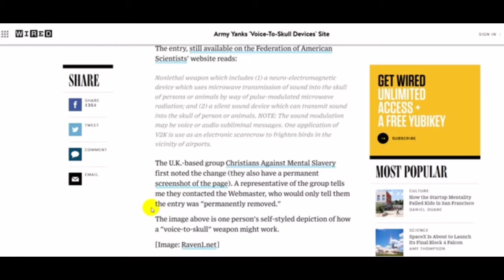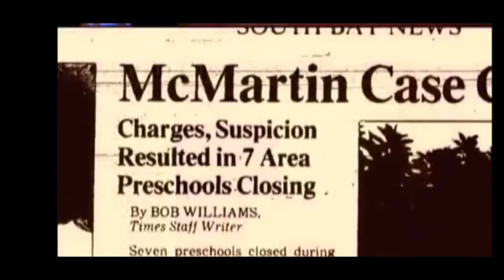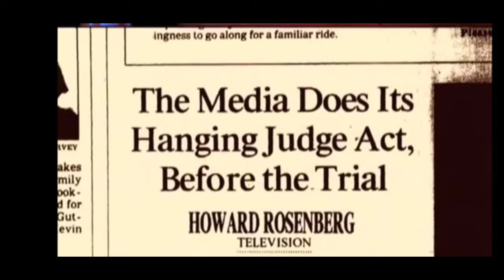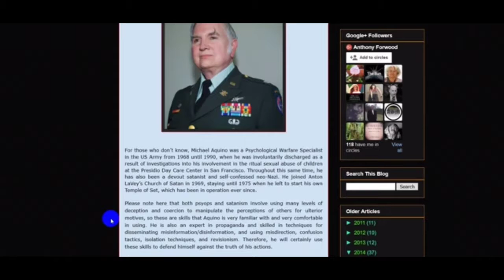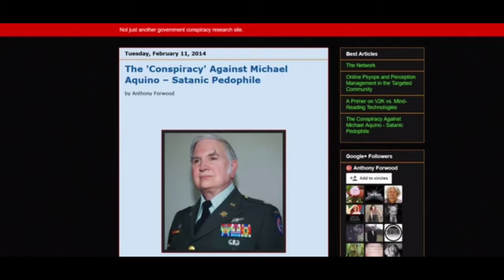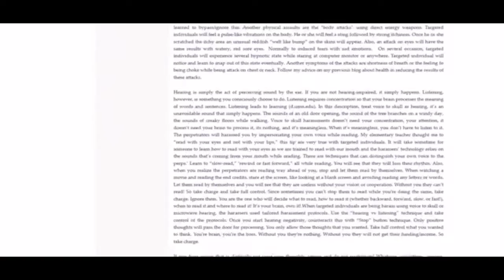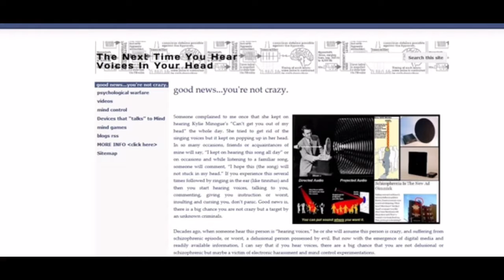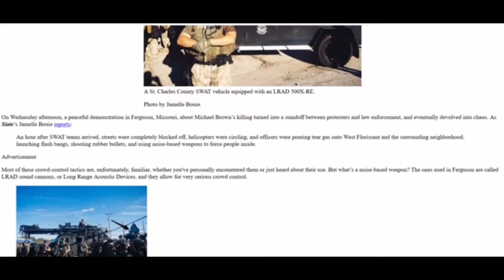The untold Truth About Energy Weapons